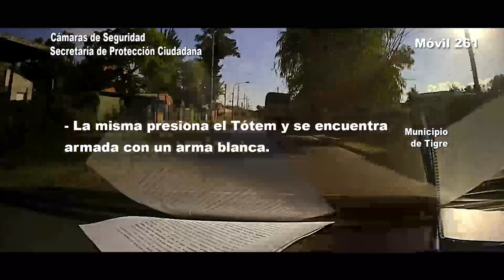Violencia de género: utilizó el tótem de seguridad para pedir ayuda ante la agresión de su pareja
Sucedió en el barrio Las Tunas de Tigre. Una mujer que vive en frente de la plaza se cruzó e utilizó el dispositivo. Una rápida respuesta de los móviles.